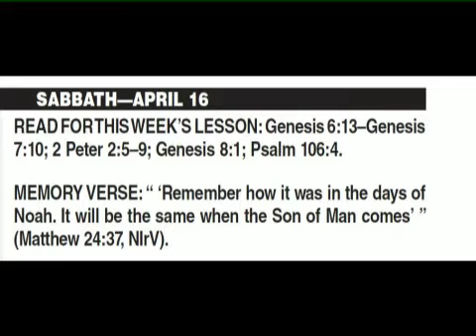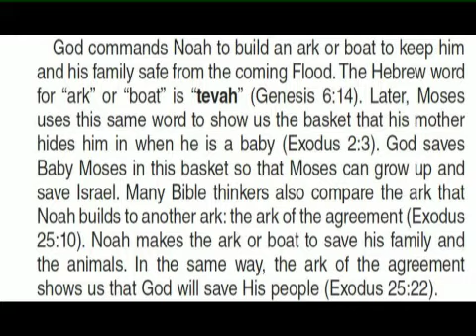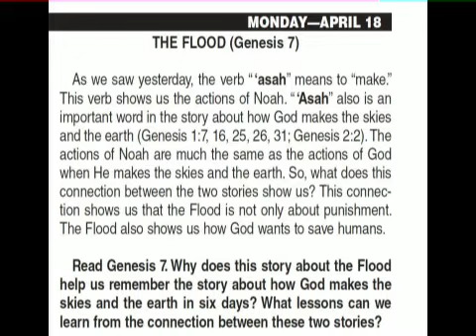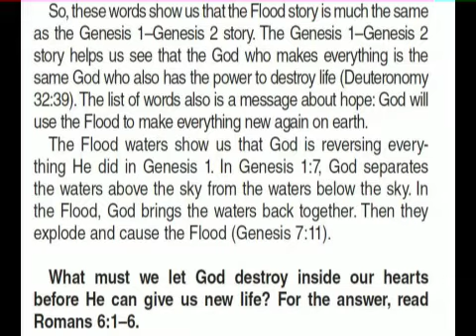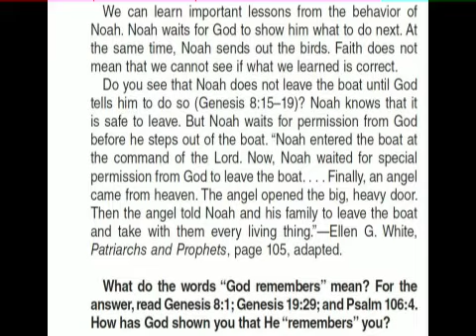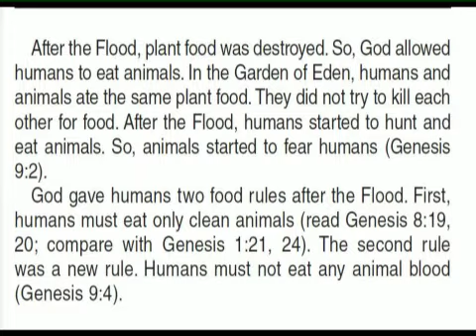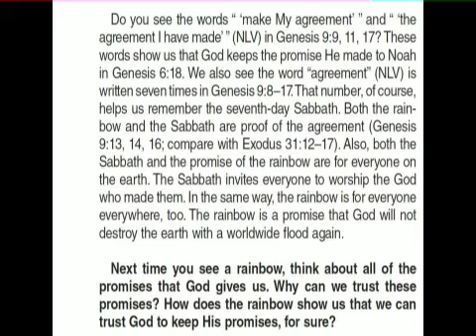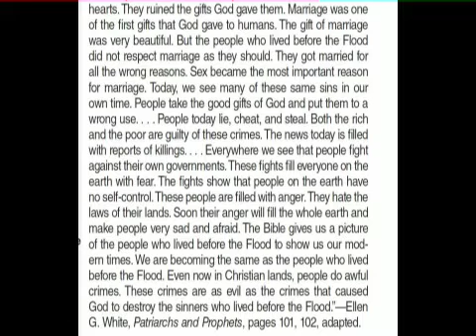Sabbath School Lesson 4: "The Flood" EASY READING EDITION 2nd Quarter 2022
00:00 Sabbath Lesson April 16
02:35 Sunday Lesson, April 17
06:13 Monday Lesson, April 18
10:03 Tuesday Lesson, April 19
13:41 Wednesday Lesson, April 20
16:43 Thursday Lesson, April 21
20:18 Friday Lesson, April 22

Audio by Orchid SR MBA